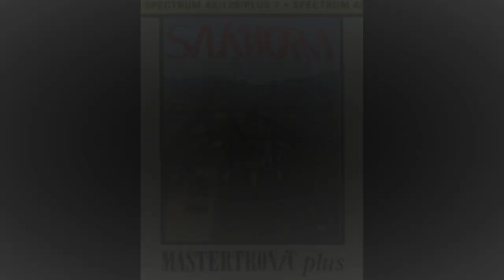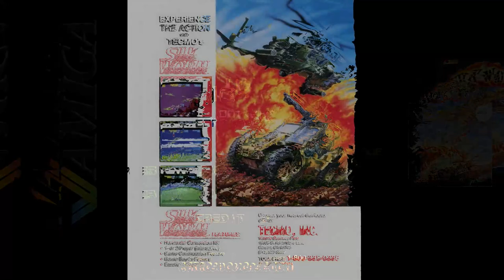SILKWORM (ZX / CPC / C64 / NES / Atari ST / Amiga / Arcade)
Random Versions Compilation No.155 / SILKWORM (Tecmo, 1988)
All Home System Conversions + Arcade original

00:00 - Intro
00:18 - Sinclair ZX Spectrum
05:00 - Amstrad CPC
10:28 - Commodore 64
13:46 - Nintendo NES
18:36 - Atari ST
25:24 - Amiga
31:33 - Arcade